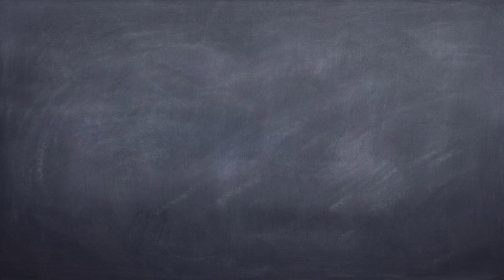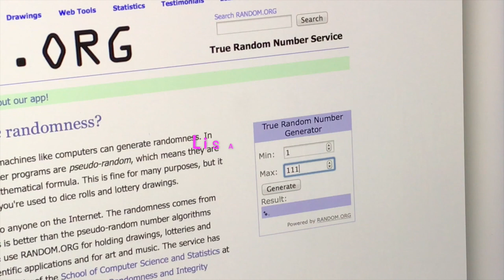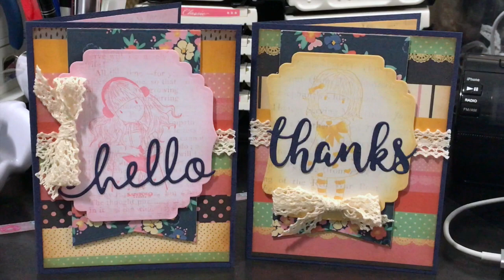7000+ Subbie Giveaway Winners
Prize pack winner - please send me your address.
$30 GC winner - please send me your email.

Also, please remember when you are entering giveaways that require you to be a subscriber you do need to make sure that your youtube settings do not have your subscriptions shown as private - if it is we cannot confirm that you are subscribers and it makes you ineligible to win.